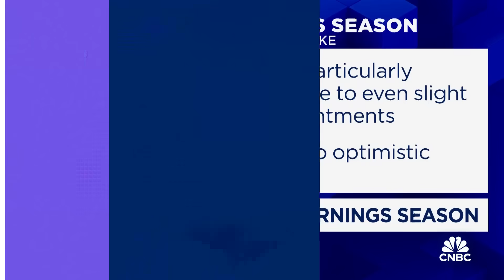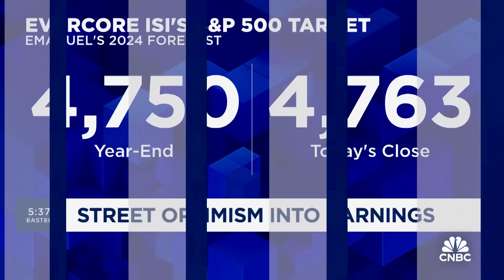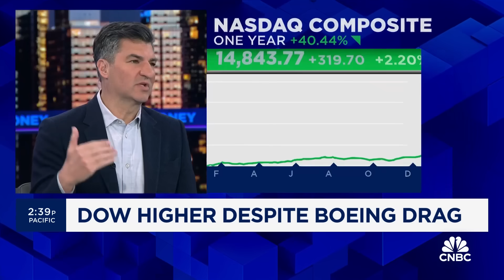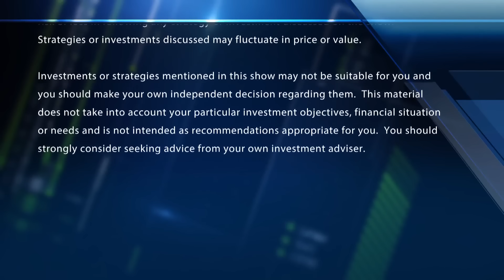Evercore ISI's Julian Emanuel warns Wall Street is too optimistic about this earnings season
Julian Emanuel, Evercore ISI, joins 'Fast Money' to talk whats ahead this earnings season and why he thinks the market rebound will be short lived.